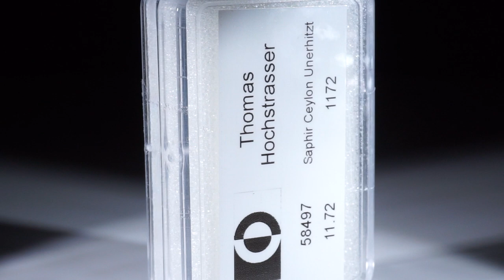Saphir Ceylon unerhitzt 11.72ct.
Saphir Ceylon unerhitzt 11.72ct. Set aus 8 Steinen, Grösse ca.6-7mm